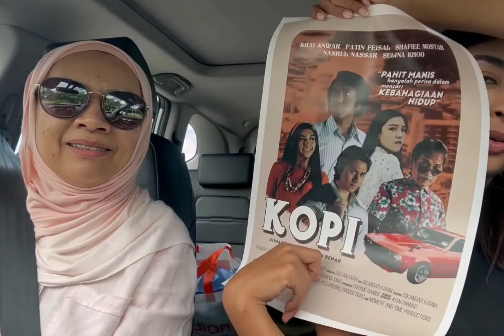Fatin Feisal's reaction to the trailer and poster of KOPI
Continuing our trailer reactions, today we'd like to share this adorable video of Fatin Feisal reacting to the trailer and poster with her mom!